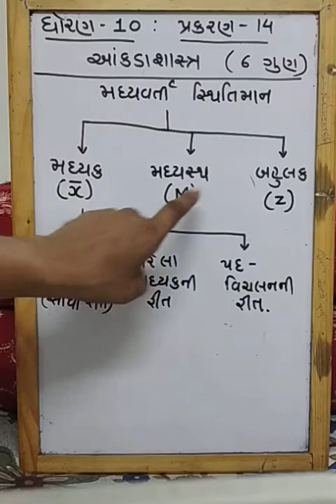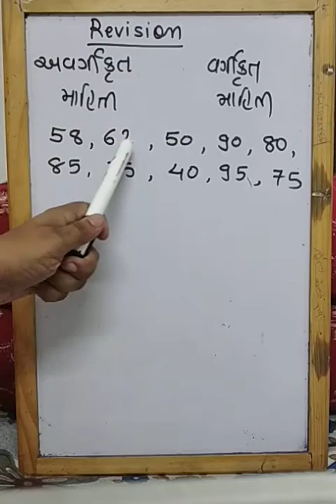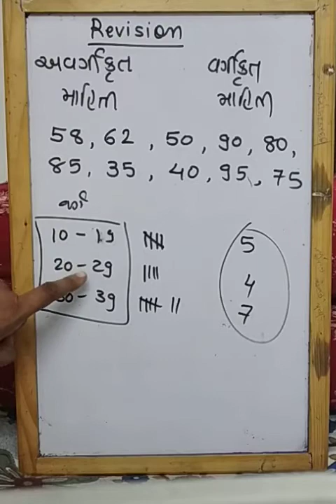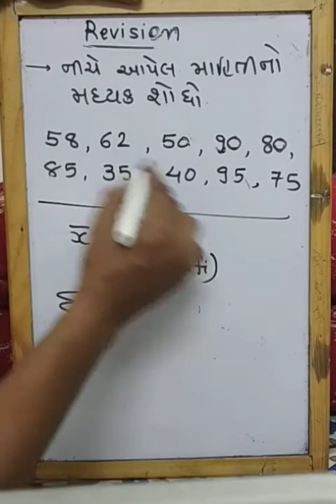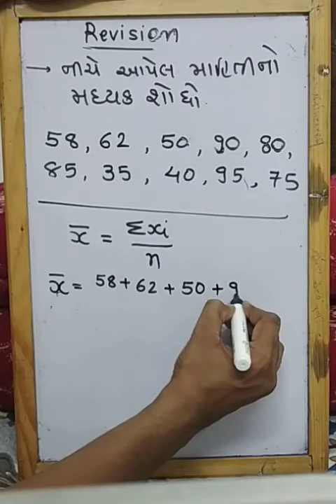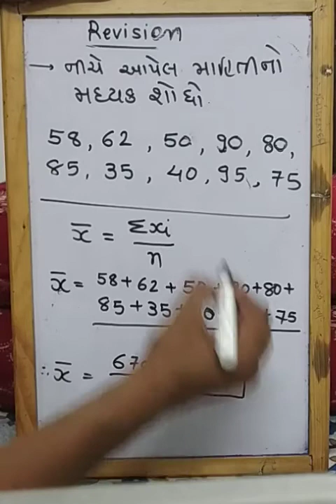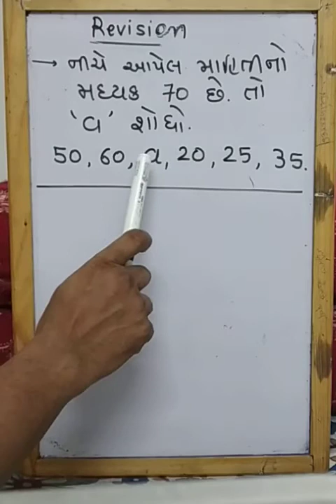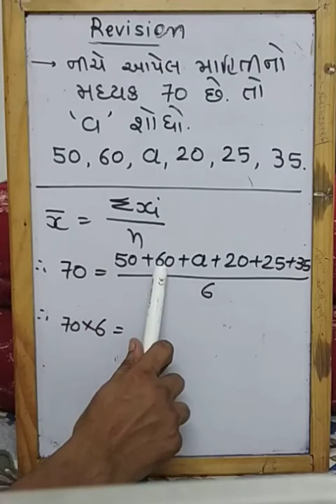ધોરણ 10 || ગુજરાતી માધ્યમ || ગણિત || પ્રકરણ - 14 - આંકડાશાસ્ત્ર || Video 1